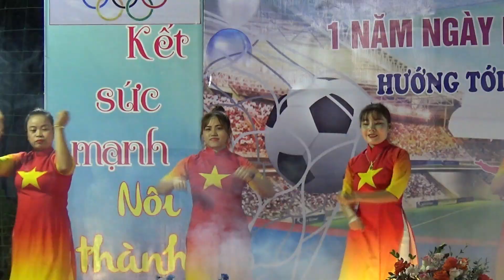Vũ điệu TDP Dinh Tiến